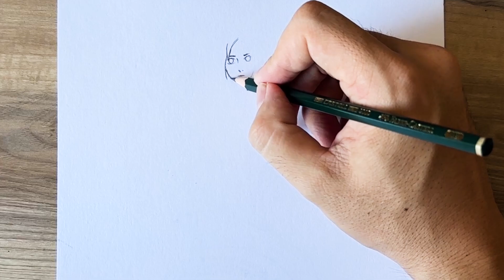How to draw Mikazuki Tsuyuri full body || Mikazuki Tsuyuri drawing full body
How to draw Mikazuki Tsuyuri full body step by step.

Hey guys!